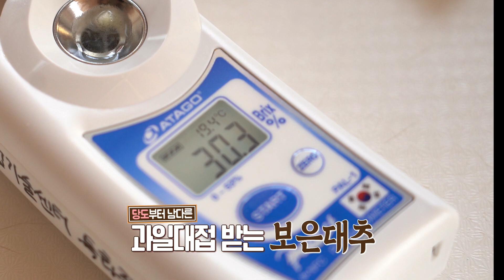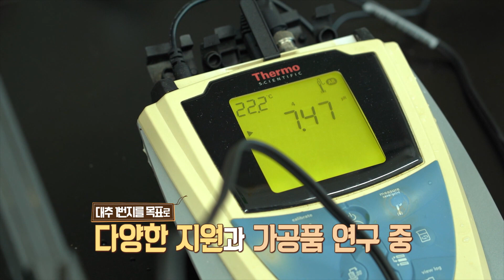보은 대추는 과일입니까? | MBC충북 | 231017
충북 보은의 가을은 대추가 주렁주렁 열리는 계절
평범한 임산물을 뛰어 넘어
과일 대접까지 받는
보은의 명물, 대추 만나러 떠나봅니다~

 보은대추연합회 류재철 회장 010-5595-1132
 보은군 수한면 성리 8-1